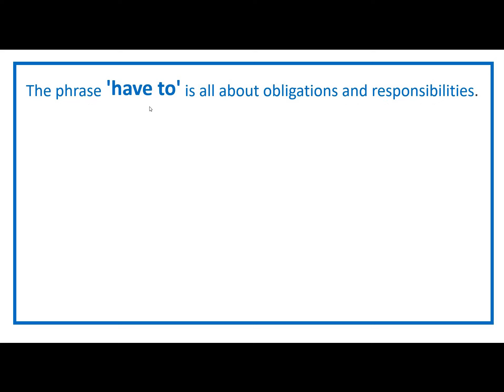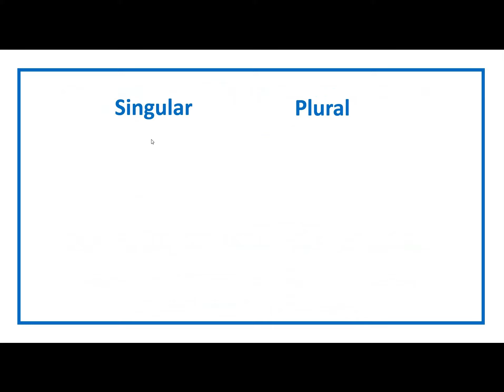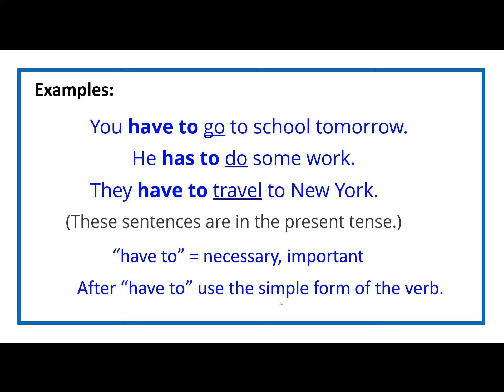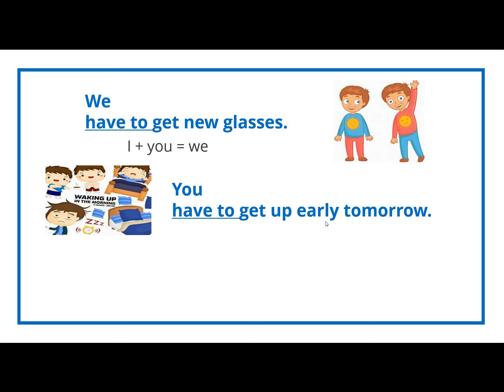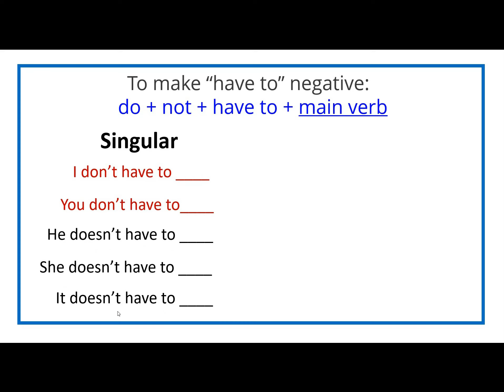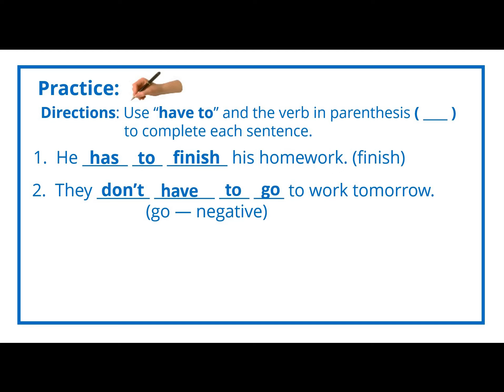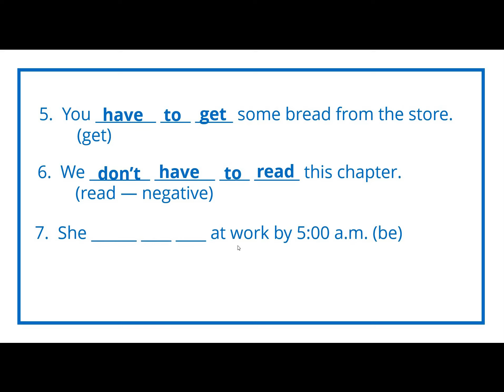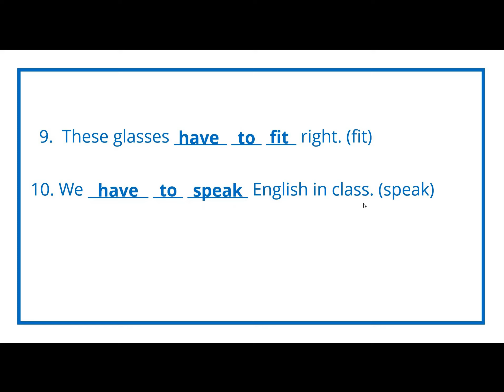Have to || Part 1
Welcome, students, to another exciting grammar lesson! Today, we're going to explore the fascinating topic of 'have to".
The phrase 'have to' is all about obligations and responsibilities. Let's dive right in!
I have to do my homework.
When you say 'I have to do my homework,' it means you are obligated to complete it.
I have to clean my room.
Similarly, when you say 'I have to clean my room,' it means it's your responsibility to tidy up.
We often use 'have to' to talk about things we must do or should do
I have to help my parents with the dishes.
Helping your parents with the dishes shows responsibility and being helpful.
Remember, 'have to' is used to express obligations and responsibilities.
Keep practicing, keep learning, and embrace the wonderful world of grammar!